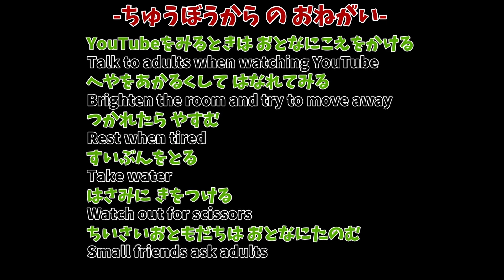クルビデンスオオクワガタおりがみ(Dorcus curvidens Origami)多库斯曲线多库斯希望折纸(쿠루비덴스 오 오크와 가타 종이 접기)Origami tupai Dorcus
(2021/09/16/Fri./6:00)公開(Release)★★★☆☆
虫房オリジナルアレンジのリアルでかっこいいクルビデンスオオクワガタのおりかた。
むずかしいところは、とばしてください。
(How to make a cool Dorcus curvidens Origami with an original arrangement of Chubo.Please skip the difficult scenes.)

▼生きてるカブクワはこちら。
●虫房の【ヤフオク!】ページ(in Japan only)

▼クルビデンスオオクワガタおりがみのもくじ(table of contents)
01:00あたまのおりかた(head)
17:41からだのおりかた(body)
26:56がったいといろぬりのしかた(Coloring & Coalescence)

(2021/09/21)1000回再生ありがとうございます。

⑬ノコギリタテヅノカブト(ゴロファ・ポルテリ)(Golofa porteri/Saw Horns beetle Origami)
⑲カブクワ折り紙のリアルな足のおりかた
way to fold a beetle's leg：Origami)